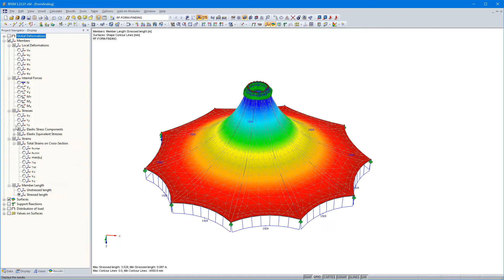[EN] [EN] FAQ 004574 | Jak zjistím skutečnou délku prutu např. Po výpočtu ...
Dotaz:
Jak si mohu po výpočtu v přídavném modulu RF-FORM-FINDING zobrazit skutečnou délku prutu, např. u lan?

Odpověď:
Tyto informace máte k dispozici v navigátoru Výsledky u prutů (viz Obrázek 01). Tam se zobrazí délky prutů vzhledem k zatíženému a nezatíženému modelu. Z form-findingu se při zohlednění předpětí získá "Zatížená délka".